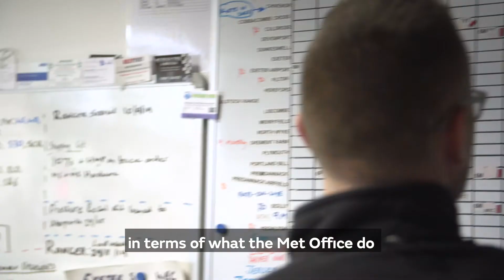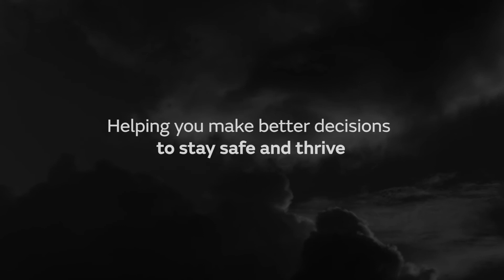Adam Bainbridge – Field Service Engineer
What I like about the job itself is there are so many different elements of engineering. I was lucky to get a job at the Met Office because I wanted to work somewhere where I felt that what I was doing had an impact on the planet, on how people live their lives.